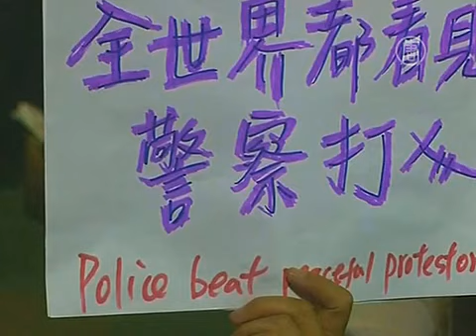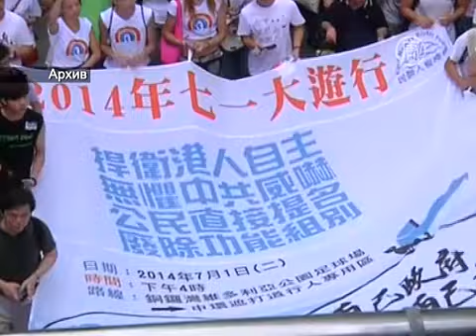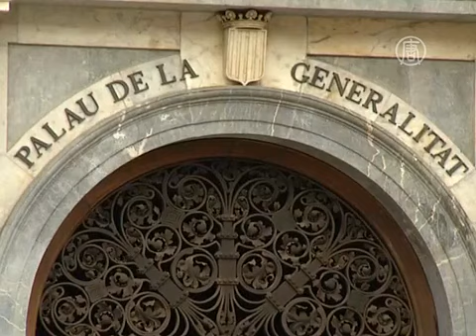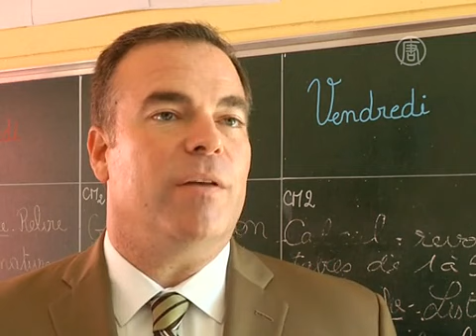Обзор мировых событий (с 12 по 16 октября) (новости)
Обзор мировых событий (с 12 по 16 октября)
В выпуске:

1. Вторую ночь подряд в Гонконге - столкновения
2. Езиды рассказали о зверствах ИГИЛ
3. Стоимость нефти марки Brent продолжает падать
4. Нелегалы массово атаковали границу Испании
5. Каталония заменит референдум общественным опросом
6. Новый рекорд: заплыв от Кипра до Израиля
7. Французы учат мир культуре школьного питания
8. Первая мировая война глазами детей-очевидцев
9. В Бразилии прошел «суровый» марафон
10. В Хабаровске преподают йогу для бабушек
11. Из-за наличия кошки дом продали на $123 000 дороже
12. В США прошёл чемпионат по переноске жён
13. Британских пап обучают творческим играм